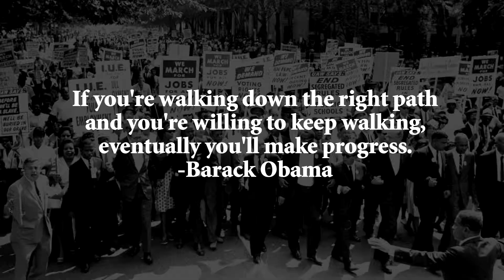BHM - WALKING DOWN THE RIGHT PATH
WALKING DOWN THE RIGHT PATH

If you're walking down the right path and you're willing to keep walking,
eventually you'll make progress.
Barack Obama

Backing Track Composed by
Yella Slimm